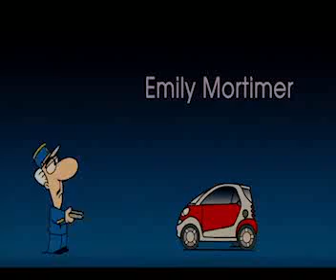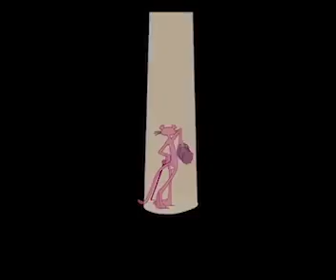8 Hour Pink Panther theme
The Pink Panther Theme looped for 8 hours.